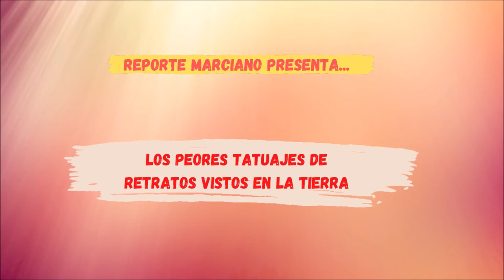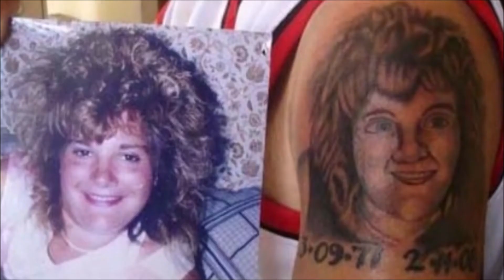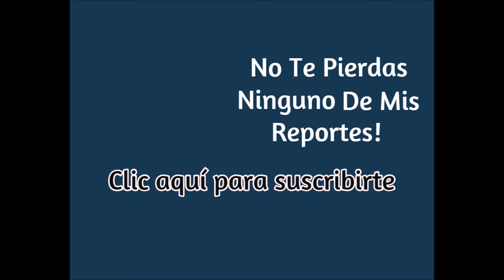PEORES Tatuajes de Retratos || Expectativa Vs. REALIDAD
¡Sin duda los tatuajes están cada vez más de moda! Y no sólo representan arte en la piel, sino que muchas veces se utilizan como una vía para homenajear a seres queridos o famosos llevando su rostro tatuado en el cuerpo. Sin embargo, no siempre salen como el cliente espera… Reporte Marciano te trae imágenes para que puedas comprobarlo.
¿Tienes algún tatuaje del cuál te arrepientas? ¿Te tatuarías el rostro de alguien?
¡Queremos conocer tu opinión!